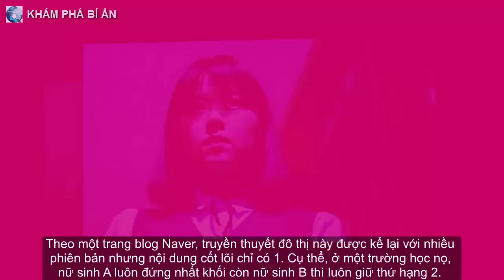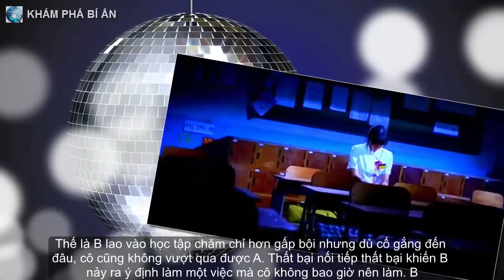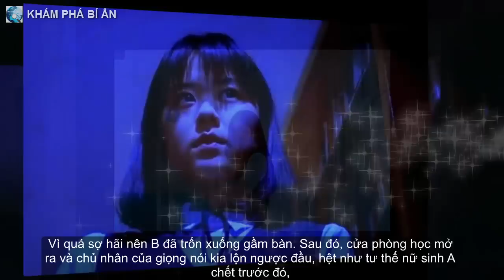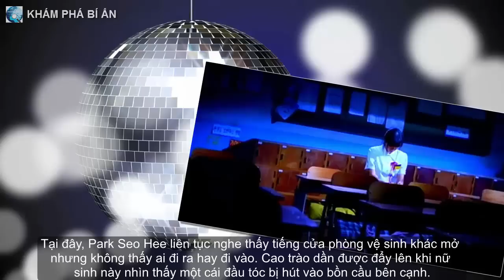Nữ sinh hạng nhì rắp tâm hại bạn giỏi hơn, gánh chịu nỗi ám ảnh giọng nói người đã khuất mãi